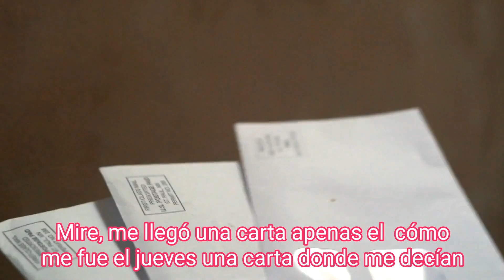Le llegó su residencia a mi clienta, vamos a felicitarla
Comparte conmigo uno de los momentos que me hacen sentirme apasionada por mi profesión. A mi clienta Josefina le llegó su residencia. ¡Celebra conmigo este evento tan importante para su vida!

Si necesitas ayuda con tu caso de inmigración, ¡mi equipo y yo te podemos ayudar!

¡Atendemos casos en todos los Estados Unidos! Tenemos citas online y en persona. Llama para una evaluación telefónica LIBRE de compromiso.

👉🏼🔔Mantente informado conmigo sobre noticias, información y consejos de inmigración, mientras ayudo a cientos de personas a obtener su estatus legal en los Estados Unidos.

***Este video no constituye un consejo legal y no crea una relación de abogado/cliente.***